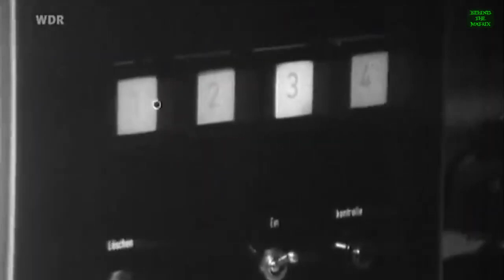Psychologie des Gehorsams - Das Milgram Experiment (WDR Planet Wissen 2018)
Sind die Deutschen besonders obrigkeitshörig? Wie leicht ist es Menschen zu schrecklichen Taten anzustiften?